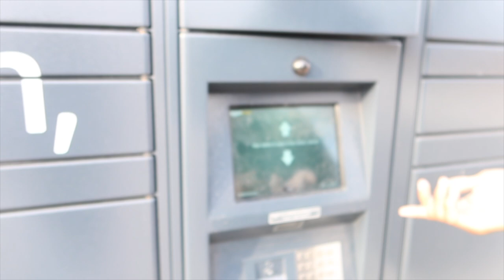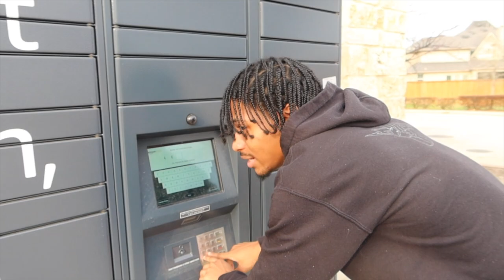TINK GOT IN A FIGHT!?